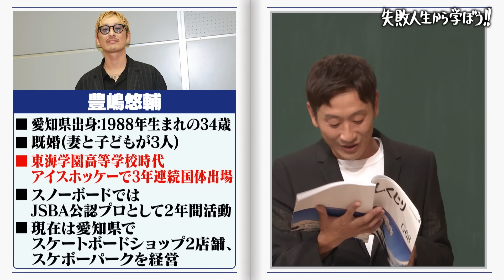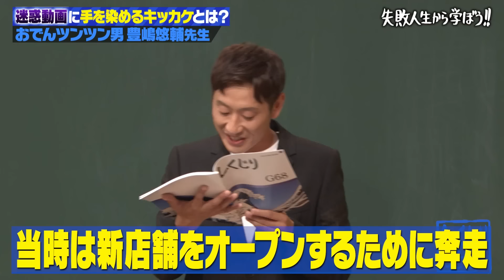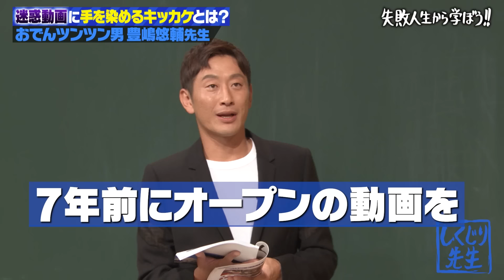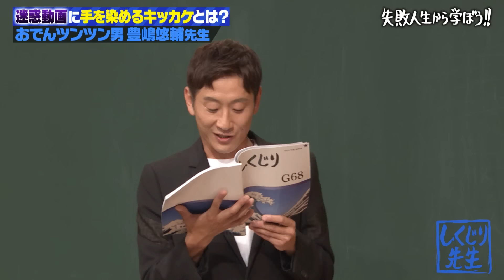迷惑動画を投稿したらどうなるか⁉️おでんツンツン動画騒動の真相告白〜人はなぜ迷惑動画を投稿するのか？〜【しくじり先生 おでんツンツン男 】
最新放送は、9月15日（金）よる9時30からABEMAで放送！📺
無料見逃し配信はこちらから！！

▼番組詳細
おでんツンツン男・豊嶋悠輔先生「迷惑動画で周囲に大迷惑をかけちゃった先生」

世間を大いに騒がせた「おでんツンツン男」こと豊嶋悠輔が登壇！
友達に面白いと思われたいと軽い気持ちであげた迷惑動画で逮捕され、
のちに不起訴処分になるものの人生が一変してしまったという。
ＳＮＳで大炎上するとどんな恐怖が待っているのか？
自らの迷惑動画のせいでＳＮＳの炎上の怖さを誰よりも実感した豊嶋先生の経験から学びます！

お楽しみに！

【キャスト】
生徒：伊集院光
ゲスト：豊嶋悠輔（おでんツンツン男 ）

★公式SNS
しくじり先生TikTok